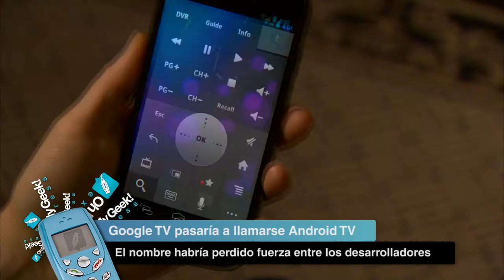Android TV, Samsung Galaxy J y ¿Android más seguro que iPhone? - OMG! Express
Google TV estaría en problemas. Los desarrolladores y fabricantes ni siquiera estarían utilizando o mencionando a la plataforma como tal. Por lo mismo Google anunciaría cambios, uno de ellos cambiar el nombre a Android TV.

Samsung presentó a su nuevo Galaxy J, un smartphone que combina la potencia del Galaxy Note en un formato más de Galaxy S. Con este equipo, la compañía surcoreana complemente su línea de gama alta en una nueva serie. Este dispositivo estará a la venta en Japón y no se sabe si saldrá a otros países.

Eric Schmidt, en una ronda de preguntas, comentó que Android es más seguro que un iPhone. Todos los presentes rieron y nosotros le preguntamos al señor Schmidt si ha visto las cifras de malware en la plataforma móvil de Google (las que no paran de crecer).